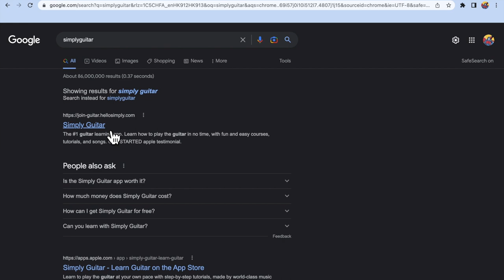SCOTTISH skids(s) SING 500 miles (feat. Blaster) | Transformers Stop-Motion Short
Um... Sorry?
Thanks to  @Zekrom_Studios  for voicing both skids and blaster at the beginning!